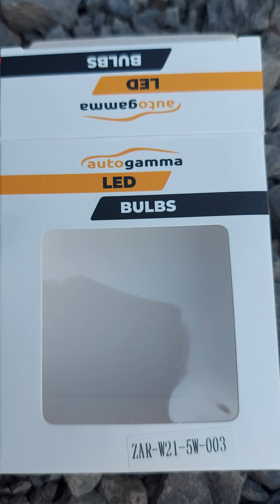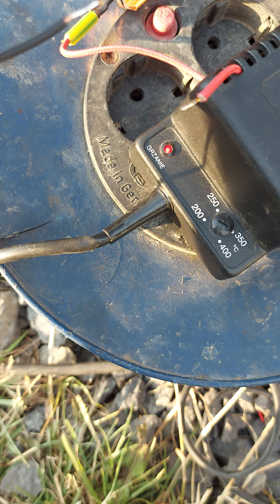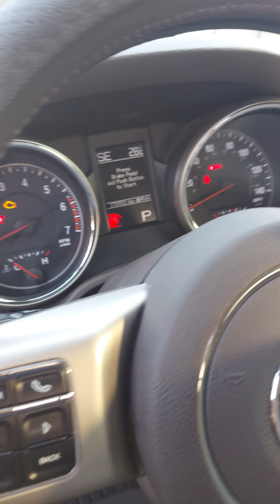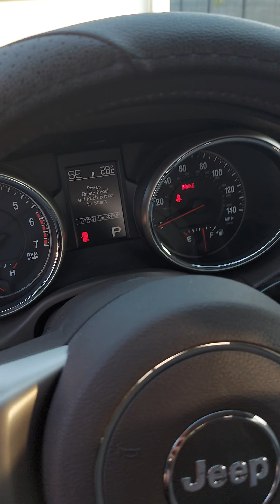Grand Cherokee wk2 Przeróbka z USA na Europa kierunkowskazy Przednie